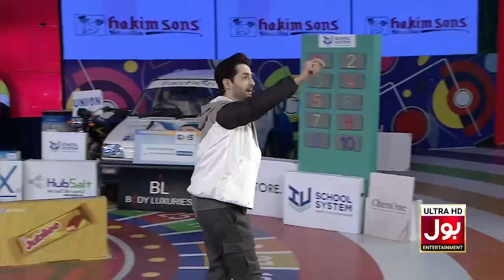Danish Taimoor Slapped Laraib In Live Show | Game Show Aisay Chalay Ga | BOL Entertainment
Danish Taimoor Slapped Laraib In Live Show | Game Show Aisay Chalay Ga | Danish Taimoor Show | BOL Entertainment

Danish Taimoor Slapped Laraib In Live Show | When Will Season 14 Start?